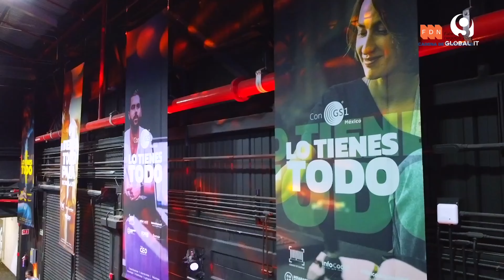10 años de Fábrica de Negocio (FDN), la incubadora de retail más grande de Latinoamérica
GlobalITMedia | Fábrica de Negocio (FDN), la incubadora de retail más grande de Latinoamérica llega a su décima edición con la participación de más de 36 cadenas comerciales y 27 conferencias de alto nivel, al respecto nos comenta Juan Carlos Molina, director general de GS1 México.

X @GlobalITMedia | Instagram @global_it_media | Facebook @GlobalITMediaoficial FabricadeNegocio GS1 #2024